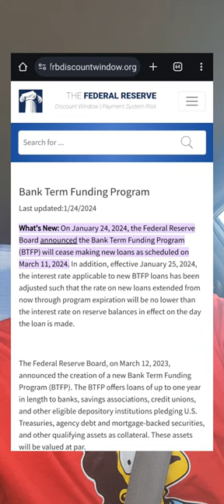AMC Stock news today ,short squeeze. Will March events begin catalyst MOASS move?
Many like me have been waiting for the AMC stock saga to hit climax and squeeze. Its like I said in my impromptu video though.  Its all based off of liquidity available to the shorts.  Once the spigot gets turned off then we have a chance to proceed with MOAS and not a day before that!